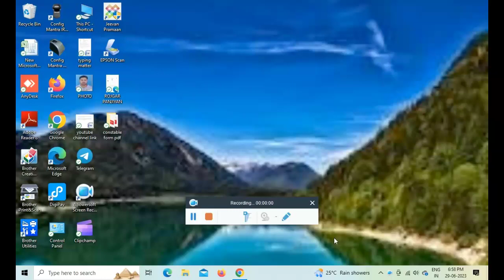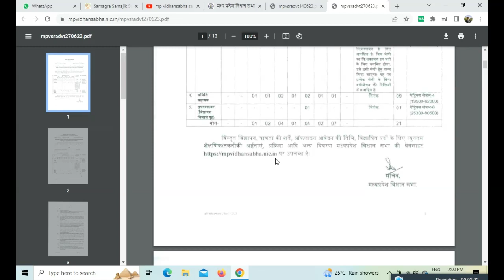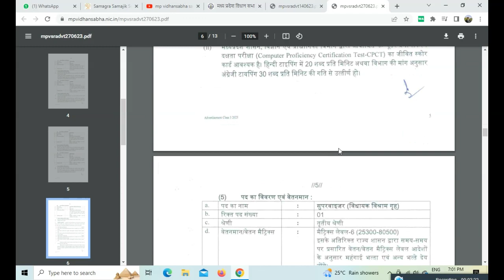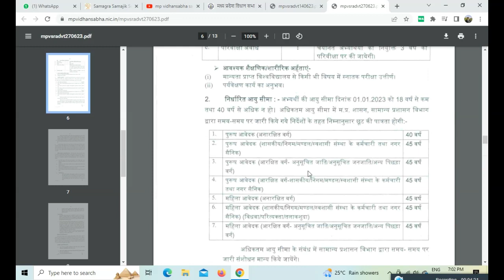मध्य प्रदेश विधान सभा सचिवालय में निकली ऑफलाइन पदों पर भर्तियां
मध्य प्रदेश विधान सभा सचिवालय में निकली पदों पर भर्तियां

अधिक जानकारी के लिए लिंक पर क्लिक करके पीडीऍफ़ डाउनलोड करें

अगर आपके पास mponline नहीं है तो हम आपको सलाह देंगे upi के माध्यम से mponline के फॉर्म की पेमेंट नहीं करें
upi के माध्यम से भुगतान करने पर आपकी पेमेंट फ़ैल होने के 90 प्रतिशत चांस होते हैं
अपने फॉर्म का भुगतान कीओस्क के माध्यम से ही करवाएं
अगर आपके नजदीकी एरिया में कोई mponline कीओस्क केंद्र नहीं है तो हमसे संपर्क करके आप अपने फॉर्म का भुगतान करवा सकते हैं

मोबाइल 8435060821 (निखिल कंप्यूटर जबलपुर)

We are also dealer of all type of antiviruse keys

अगर आप एक mponline या csc मित्र हैं तो आप हमसे डायरेक्ट जुड़कर अपने व्यापार को बड़ा सकते हैं हमारे द्वारा ऑनलाइन से समबन्धित और भी अन्य कार्य तथा आई डी दी जाती हैं साथ ही अपने mponline और csc मित्रों के लिए एक व्हाट्स अप ग्रुप भी चलाया जाता है जहा आप हमसे सीधे जुड़ सकता हैं हमारे व्हाट्स अप ग्रुप में जुड़ने के लिए हमको 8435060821 पर मैसेज करें